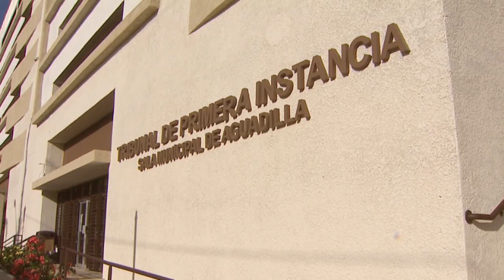Madre De Joven Asesinada En Aguada Luchará Custodia Del Hijo Menor De La Occisa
La madre de la joven asesinada el pasado domingo llego esta tarde a la sala municipal de Aguadilla a donde fué citada por personal del Departamento de la Familia para discutir la custodia del hijo menor de la occisa. En exclusiva la señora Ramonita León Vélez pidió la pena maxima para el asesino de Keishla, quien según ella estaba embarazada.